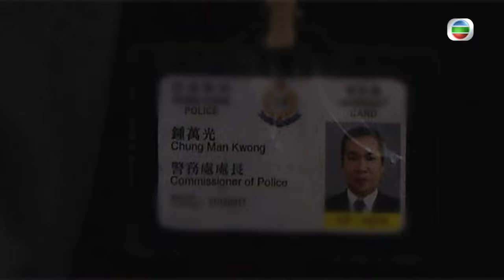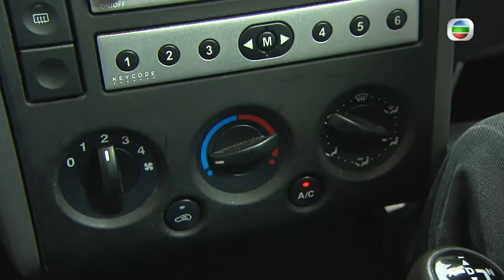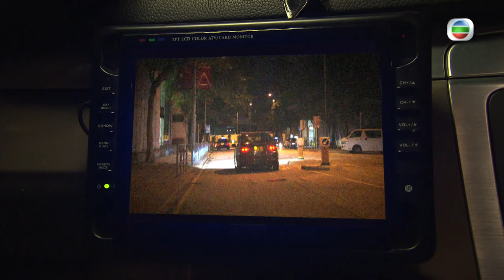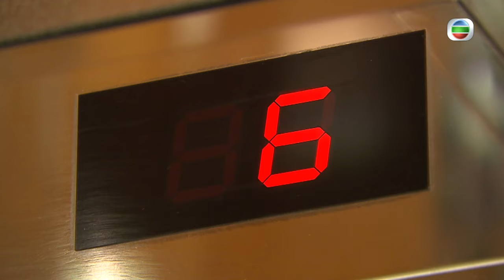蔡思貝主演 | 鐵馬戰車 05/20 | 袁偉豪(施馬)智破 車禍真相 | 黃德斌、袁偉豪、唐詩詠、蔡思貝、吳家樂、簡慕華 | 粵語中字 | 2014